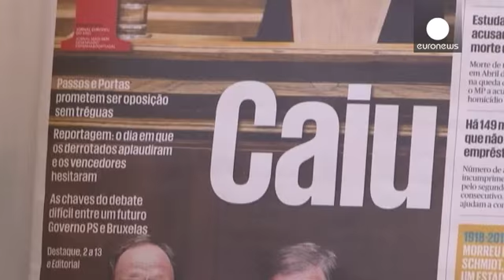چپ، راست، مستقل؟ دولت آینده پرتغال چه ماهیتی خواهد داشت؟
کشور پرتغال روز سه شنبه خود را بدون دولت یافت. آن هم تنها ۱۱ روز پس از آنکه دولت محافظه کار به نخست وزیری «پدرو پاسوش کوئیلو» بر سر کار آمد. این کوتاه ترین دولت در تاریخ دموکراسی پرتغال بود.

نمایندگان سوسیالیست، کمونیست، سبزها و مارکسیستها در این روز، در اتحادی بی سابقه طی ۴۰ سال اخیر، برای سقوط دولت با یکدیگر هماهنگ شده و دولت نوپا و محافظه کار این کشور را مجبور به استعفا کردند.

ائتلاف محافظه کاران در انتخابات، با پیروزی ضعیفی به قدرت رسیده بود با وجود این٬ رئیس جمهوری پرتغال به سنت همیشگی وظ…